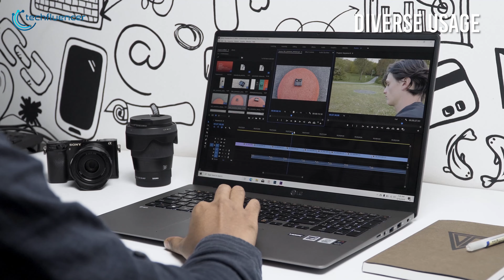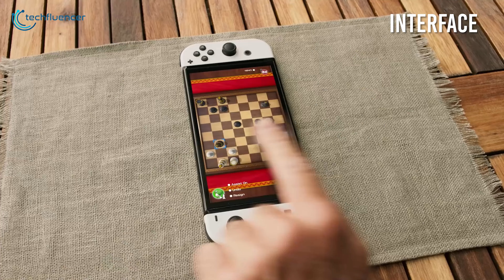Laptop VS Handheld Consoles - Which is Best for Portable Gaming?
Laptop and Handheld consoles both provide very good gaming performance these days, as graphics processors are getting more advanced and compact. So they are really good for portable gaming. In this video, we talk about which one could be better for you when it comes to portable gaming.